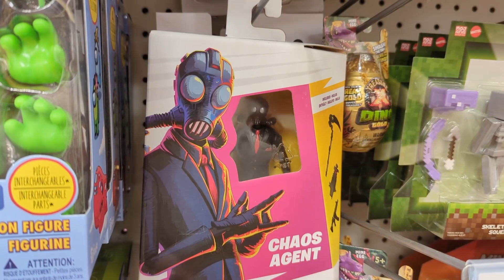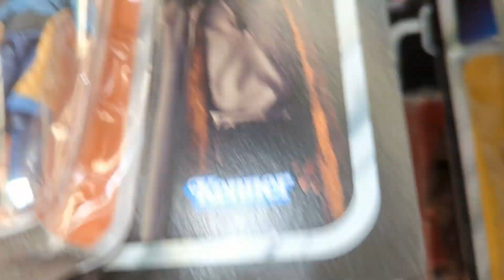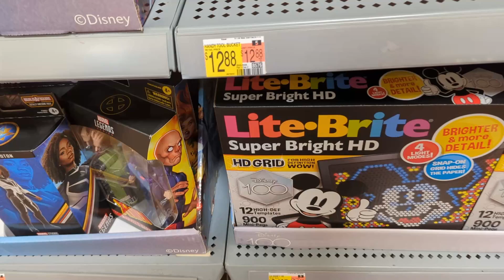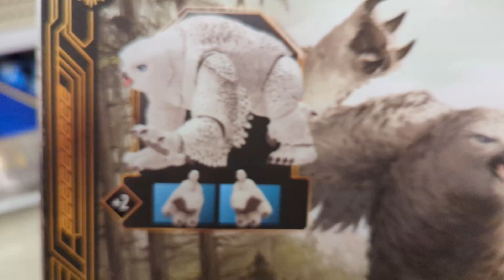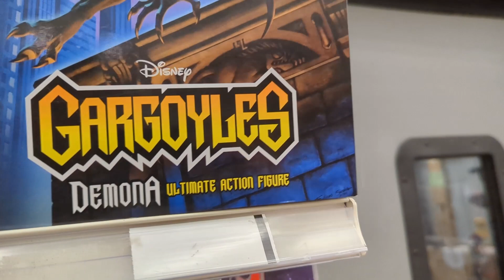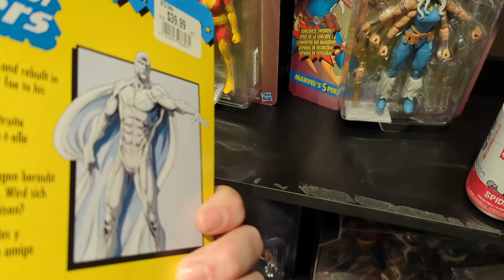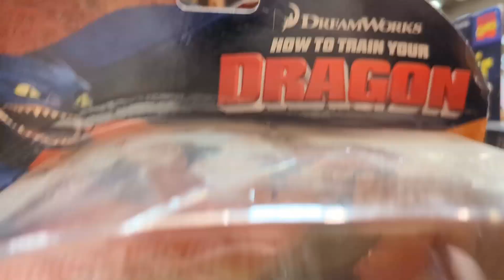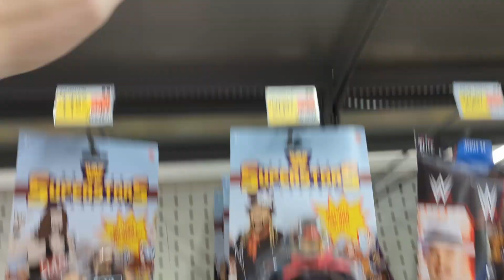Toy Hunt | Round 2, Fight! Costly Finds and Old Cheap Finds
Gurnee IL toy hunt while grabbing an order pickup! (stick around to the end)
2 Walmart's
1 Target
Gurnee Mills quick tour -
2nd & Charles - prices nearing FYE levels!
FYE provides, but at a very steep cost
Burlington score for cheap!
GameStop wins!